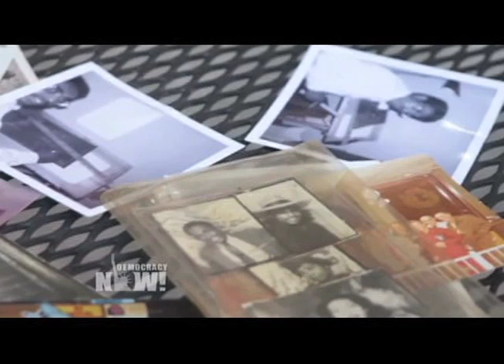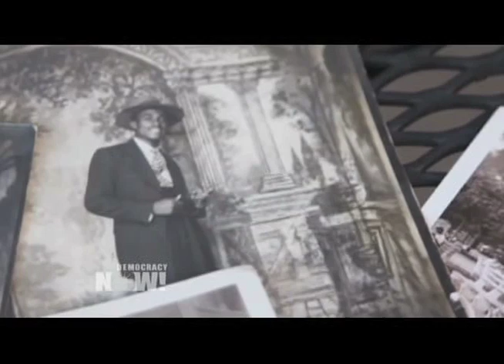"Alive Inside": How the Magic of Music Proves Therapeutic for Patients With Alzheimer's and Dementia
Could a pair of headphones change the lives of millions of Americans suffering from Alzheimers and dementia? "Alive Inside: A Story of Music & Memory," a new documentary at the Sundance Film Festival, follows a social worker named Dan Cohen who has launched a campaign to bring iPods and music therapy to nursing homes. One of the central characters he works with is a 90-something Alzheimer's patient named Henry Dryer, who was featured in a video posted online that went viral in 2012, with nearly 10 million views. The clip begins with video of Dryer looking largely unresponsive to the outside world. Then he was given a pair of headphones to listen to Cab Calloway, his favorite artist. The music energizes him, awakens him and helps bring back old memories.